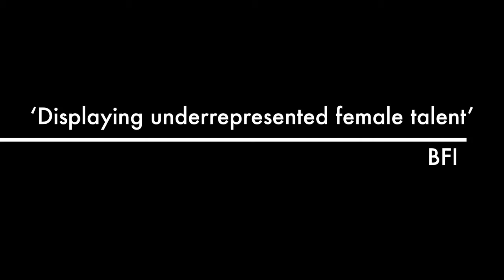The Pink Gun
Trailer made by Sherrie Edgar. Short Takes Autumn 2019